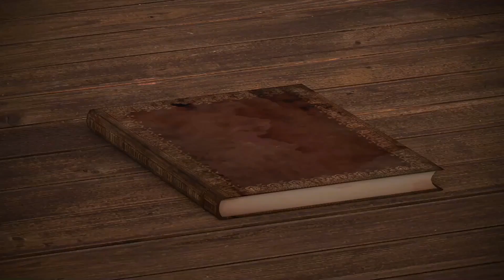Cette grossesse n'avait jamais été vu dans ce pays elle a été rejetée par beaucoup